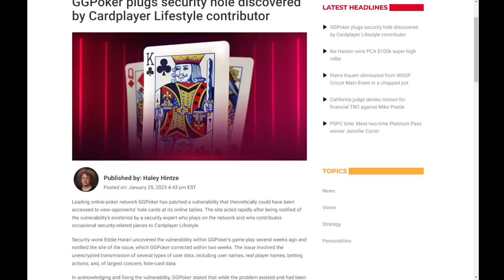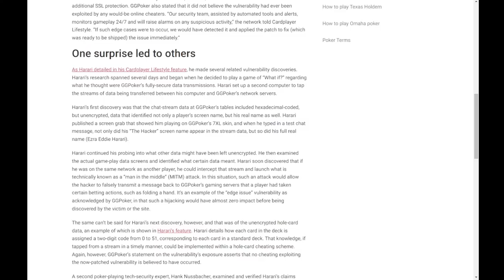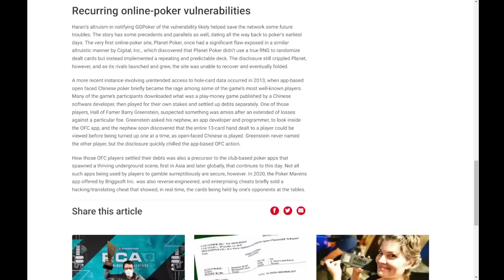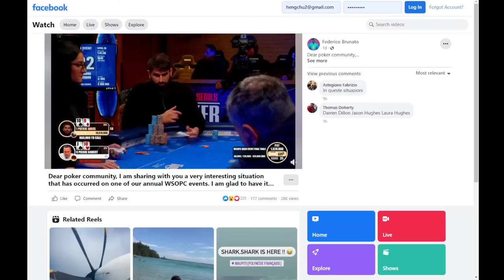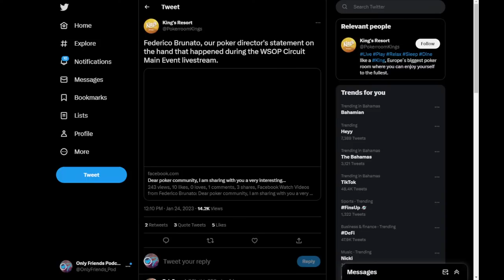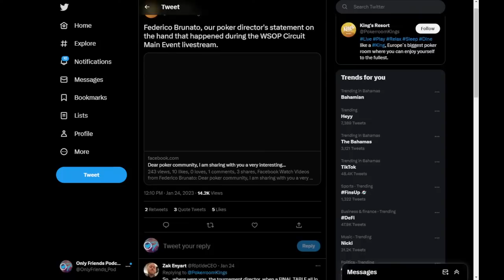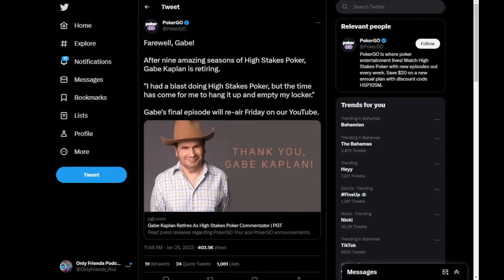Was @GGPoker HACKED?!?! | Only Friends Pod Ep 205 | w/Matt Berkey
Links
► Special Thank You to Eric Hollreiser and Poker.org for partnering w/us on this PCA/PSPC Podcast.

00:00 Countdown
04:59 Introduction
06:24 Live from the Bahamas and overview of today’s show
08:40 Discussing prior PCA trips and why it is a staple stop
10:49 Fear of heights
12:52 Landon’s deep run in the Hard Rock main
15:20 Discussing GGPoker dilemma
24:17 Rehashing the Robbi situation and discussing security vulnerabilities
36:10 Wild chop pot situation
37:35 Clip of the hand
39:49 Tournament director’s response to the incident
44:45 Analyzing the ridiculous statement further
48:35 Discussing responses to bad things happening within the poker industry
55:44 Having a third party entity to check on situations such as this
1:01:04 Recent impressive tournament structures
1:07:15 Gabe Kaplan retires from commentating
1:11:35 Commentating for hours is not easy
1:15:35 Upcoming Poker Out Loud Academy
1:16:50 Closing thoughts